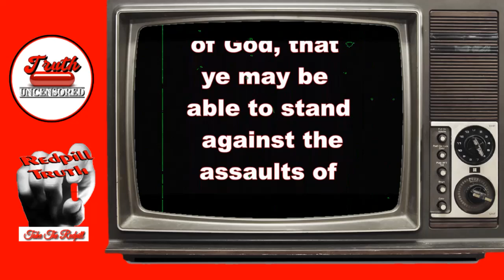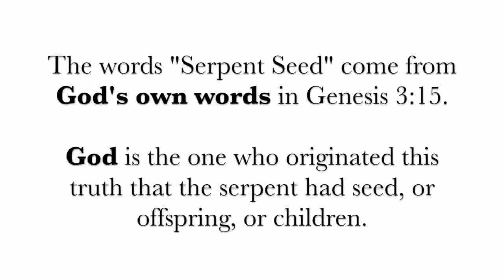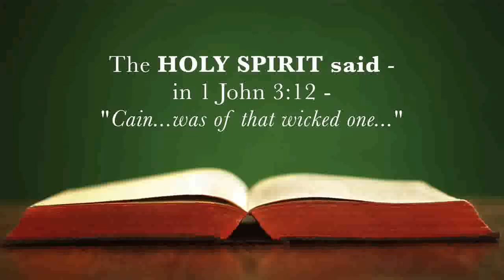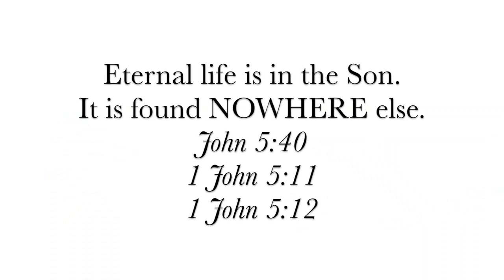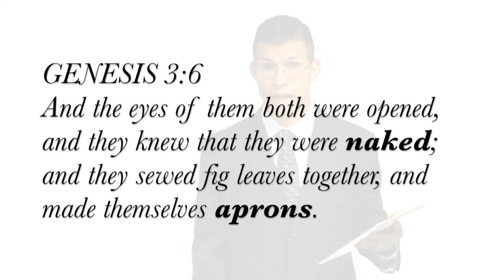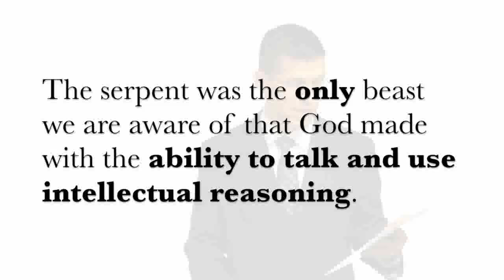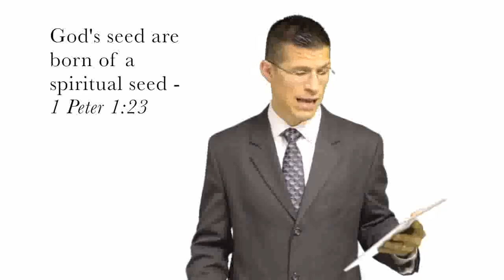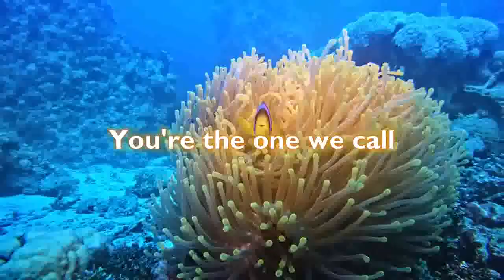The Serpent Seed -- The Original Sin